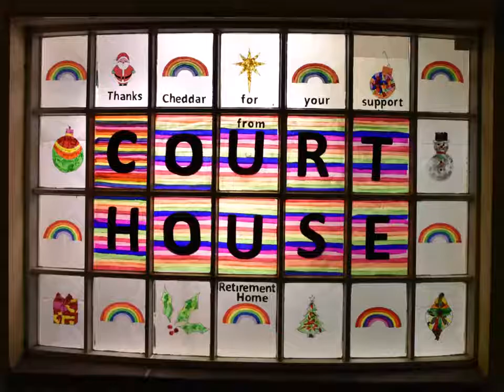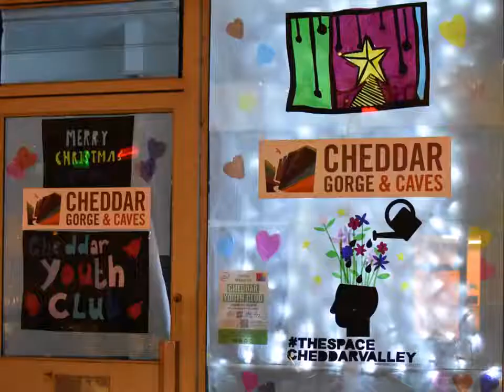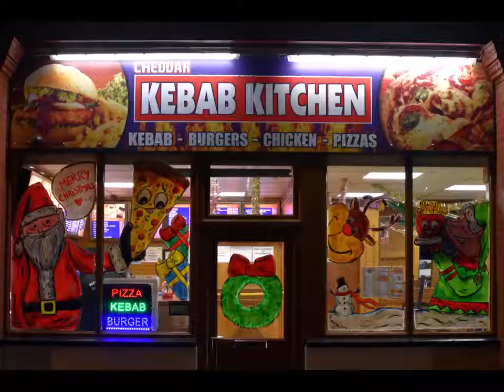2020 Cheddar Window Wonderland Part 1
Take a look at the first part of the 2020 Cheddar Window Wanderland displays. There are some Magical Windows on show here.

Thanks to Cheddar Window Wanderland organisers for allowing us to use their video.